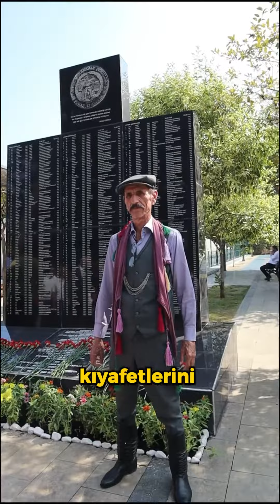Efe kombinin maliyeti 10 bin TL!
🟠Efelik müessesesi zorken bir de kıyafet maliyeti eklendi

🟠Bir efe kombinin kaç TL'ye mal olduğunu araştırdık

🟠Sizce fiyatlar nasıl? Yorumlarda buluşalım 👇✍️😎